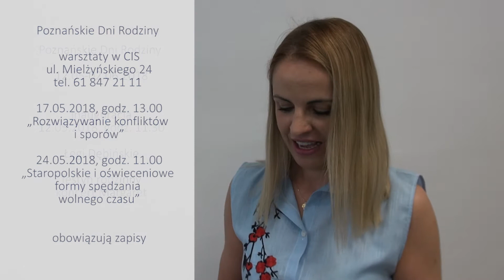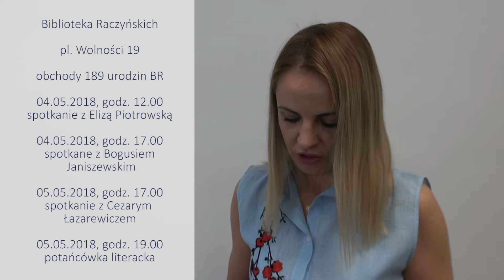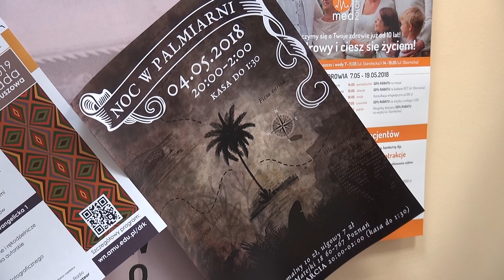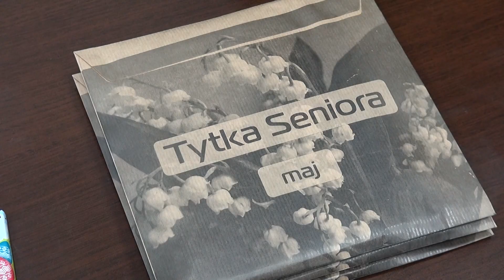SENIOR 60+ 02.05.2018 Ania Szwak